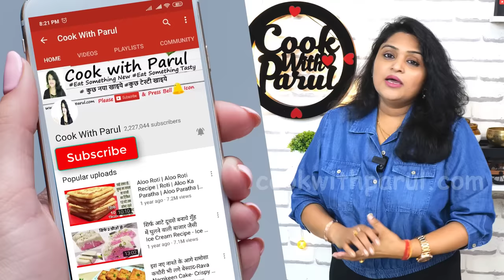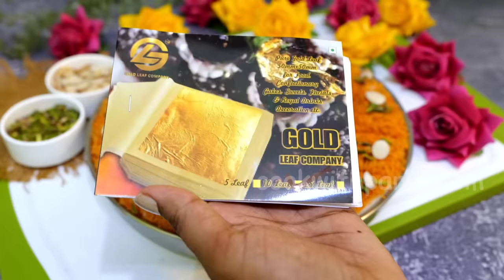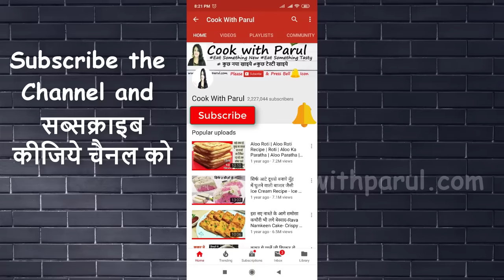सिर्फ १० मिनट में २ कप दूध से ऐसा मीठा जो आपकी तारीफ में लगादे चार चाँद| Instant Nawabi Semai Recipe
Nawabi Semai Recipe nawabisemairecipe Nawabi Semai Recipe is a Eid Special Dessert Recipes. Nawabi Semai Dessert is a Easy Vermicelli Pudding Dessert Box called Kunafa Recipe. Nawabi Sewai Recipe is a Special Dessert Recipes whic is Creamy And Crispy Vermicelli Dessert. Creamy Nawabi Semai Recipe Anyone Can Make. Semai Dessert with 2 cup milk no condensed milk No cream No milk powder No egg is a Eid special dessert recipes. This is a Crispy Malai Layered Vermicelli with Crunchy Nawabi Semiya with Malai. Eid Special Nawabi Seviyan Recipe by cook with parul.